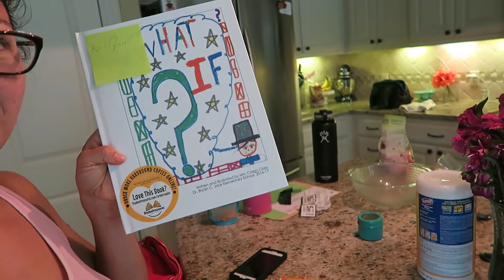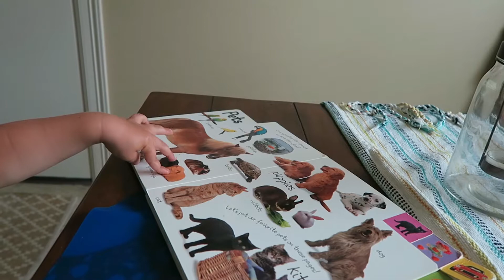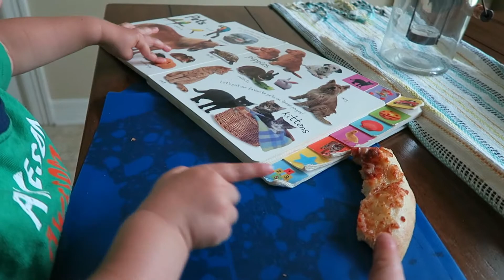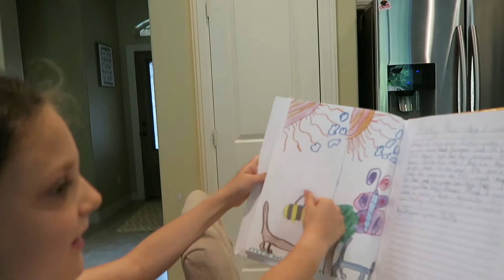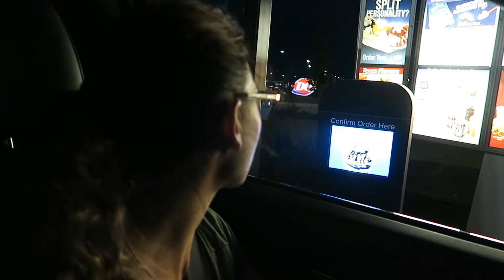WE WANT TO ADDRESS THIS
Parker shows us his book, Tom makes an appearance in the morning lol, Parker eats the biggest dinner, Kaity reads her story she wrote in her class book, our neighbors got their chickens, Kaity and I sneak out for some ice cream and we address some concerns you guys have.

Its a pretty full vlog today lol.

Enter pin
3631621

Thanks for your support and wanting to be a part of our family!